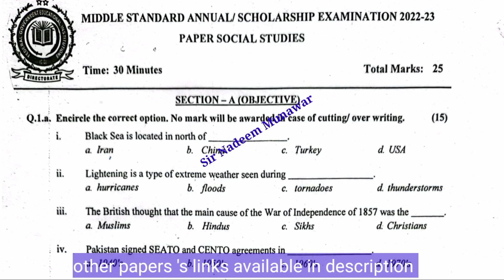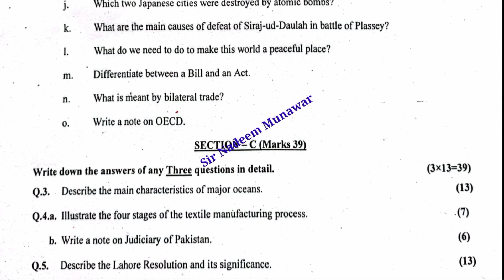Class 8 Scholarship Exams| Social Studies paper| pattern FGEI schools | SST past paper federal board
Class 8 Scholarship Exams Social studies past paper
SST past paper class 8 FG School
English paper
class 8 NBF English past paper
English Paper Pattern